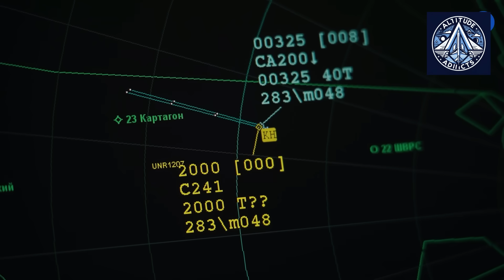All Russian MC-21 Full First Flight Video, Pilot Feedback and Official Interview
Today, the new experimental MC-21 aircraft equipped with PD-14 engines spent over an hour in the sky, demonstrating the coordinated performance of domestically produced systems and components. The PD-14 aviation engines, serially manufactured by UEC-Perm Engines, operated successfully during the flight.